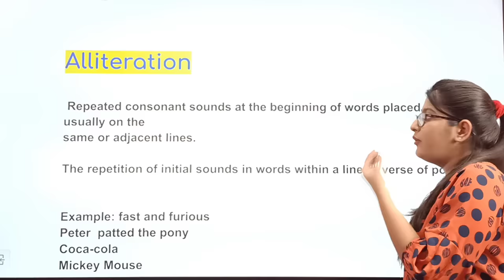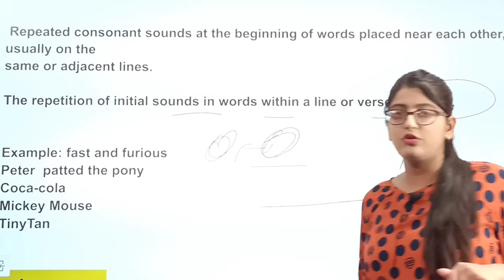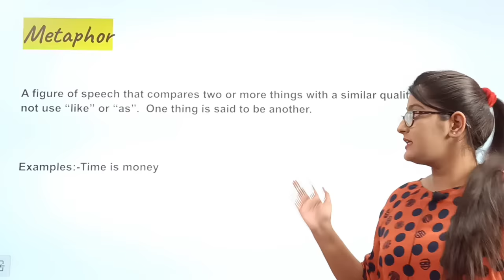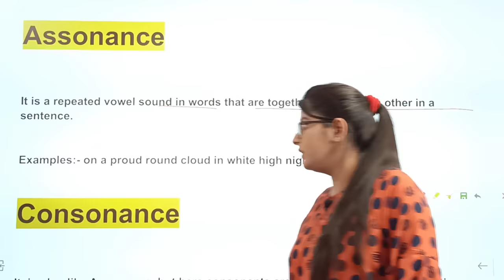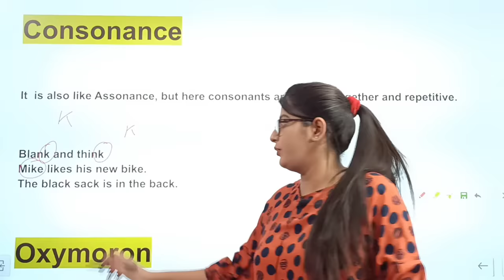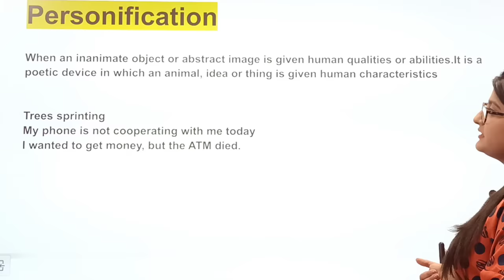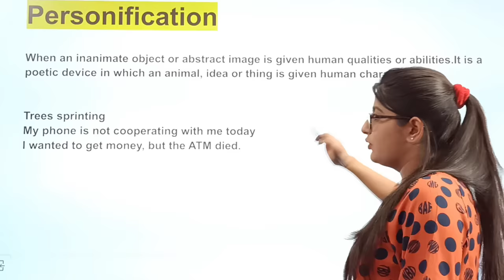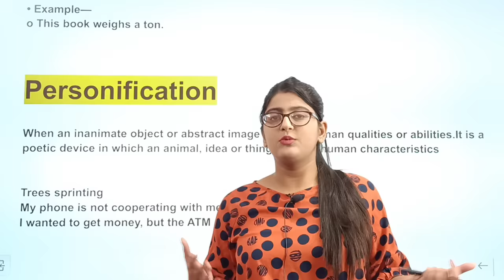Poetic devices in English|Poetic devices class 10|Poetic devices explanation and examples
CLASS 12 ENGLISH WRITING SKILLS AS PER LATEST SYLLABUS:-